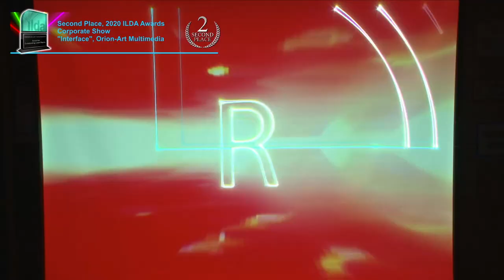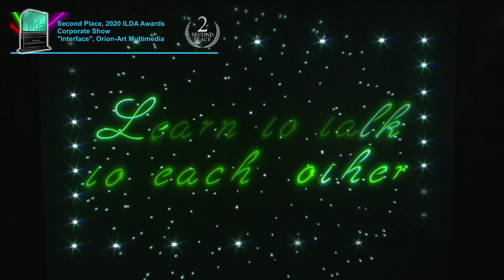2020 ILDA Awards - 2nd Corporate - "Interface", Orion-Art Multimedia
This multimedia show was made as an introduction to the evening program of the Interface festival. Interface is a joint conference of the associations of entertainment industry eventors and the association of technical show business companies. The conference was held in the original form of a duel of speakers. Therefore, the theme of dueling pistols runs through the entire show. Topics for discussion are also presented allegorically.

This received Second Place in the Corporate Show category at the 2020 ILDA Awards, presented November 22, 2020 at the online ILDA Cloud Conference.

Credits: Laser and video graphics: Kirill Nikitochkin, Alex Panin; Beamshow: Sergey Maltsev; Water design: Michael Smirnov; Art Director: Alex Panin; Technical director: Taras Viter; Producer: Alexander Timofeev.